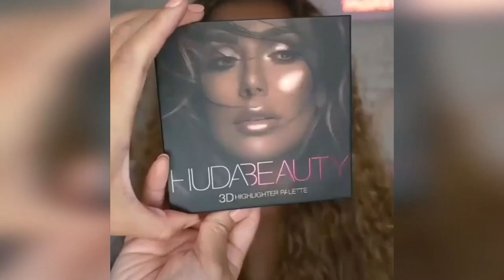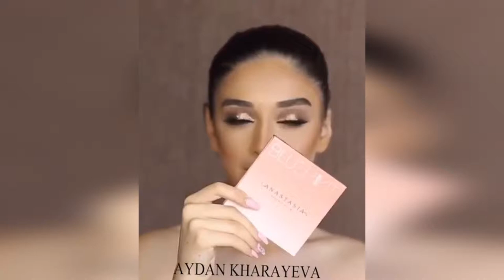Top Makeup Transformations 2019 - New Makeup Tutorials Compilation - 07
Easy 12 Cooking Recipes 😋 How to Make Delicious Food | Best Recipes Video